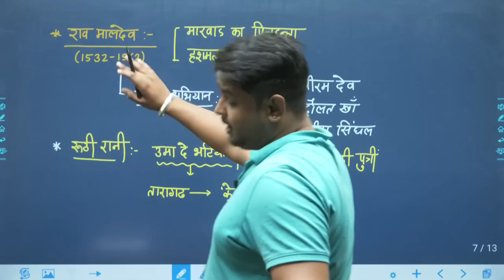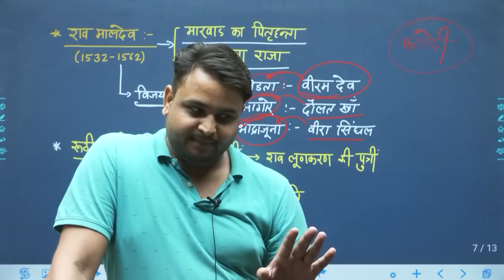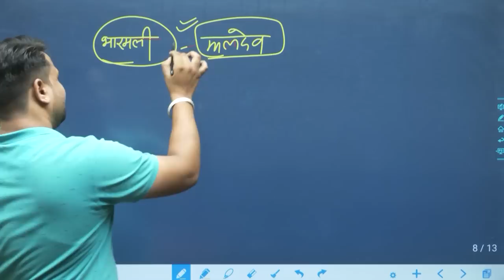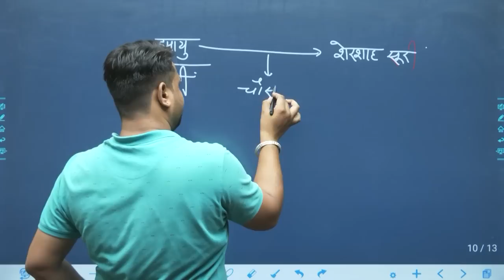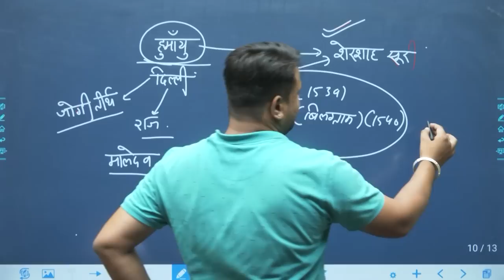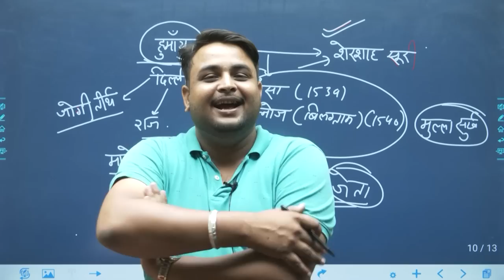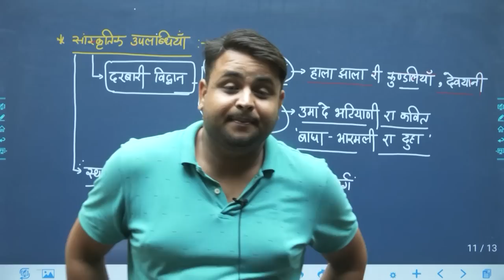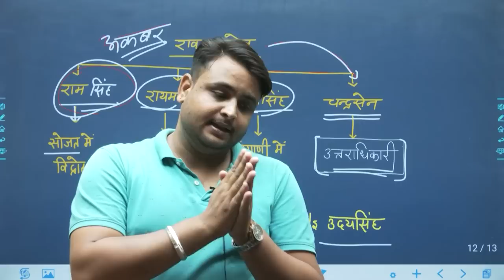राव मालदेव || राजस्थान का इतिहास || Class 16 RAS Prelims 2023 | KULDEEP SIR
Join my telegram channel for regular updates and guidance